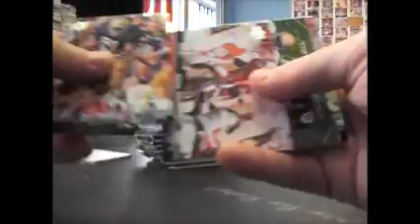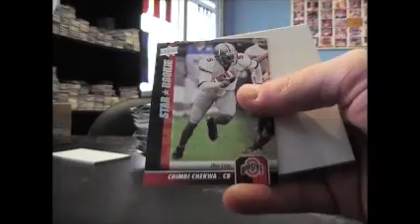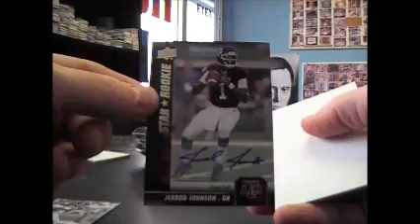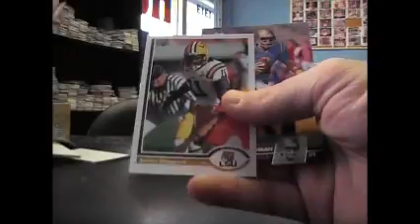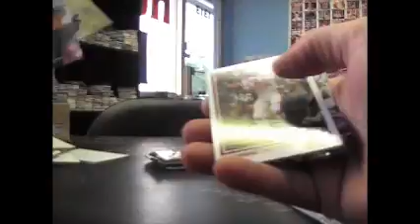Chuck's 2011 Upper Deck Football Box Break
Thanks a lot Chuck.